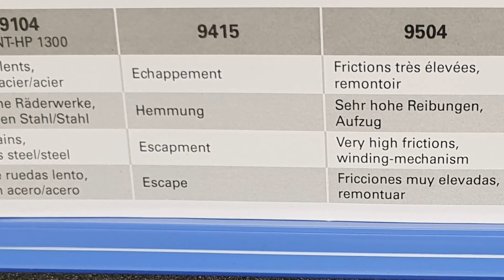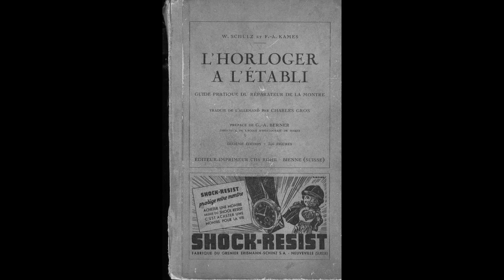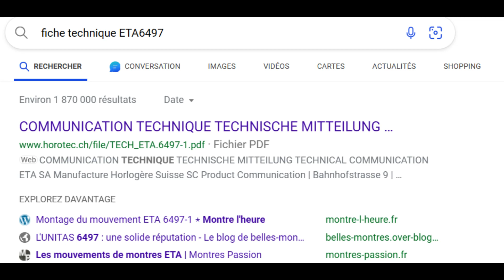Comment faire le huilage de l'ancre sur un mouvement mécanique?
On arrive presque à la fin de la lubrification du mouvement mécanique ETA 6497, c'est au tour du huilage entre la roue d'échappement et l'ancre.
N'hésitez pas à laisser un commentaire ou un pouce bleu! Et pensez à aller voter pour le live!!!

Lien

Voici quelques liens pour le matériel utilisé sur les vidéos de la lubrification ainsi que celui du livre :
- Pics huiles
- Huilier X4 godets
- Huilier X3 godets
- Graisse Moebius 9504 en 5mL
- Huile Moebius Synt. HP1300 en 2mL
- Graisse Moebius 8200 en 20mL
- Livre l'horloger à l'établi

En tant que Partenaire Amazon, je réalise un bénéfice sur les achats remplissant les conditions requises. Montre-l-heure participe au Programme Partenaires d’Amazon EU, un programme d’affiliation conçu pour permettre à des sites de percevoir une rémunération grâce à la création de lien vers Amazon.fr Les liens que je partage renvoient vers des produits ou des services que j’utilise ou que j’ai déjà testés. À noter, toutefois, que ce qui a marché pour moi ne garantit pas les mêmes résultats pour vous. En passant par nos liens, le prix de votre achat ne changera pas et en plus vous aiderez la chaîne.
Brucelle n°5 dumont
Brucelle n°5 Horotec
Page brucelle Horotec
Brucelle n°3
Brucelle embout bois
Brucelle bronze
Brucelle embout carbon
fils pour les loupes
loupe de contrôle X15
loupe 2,5
Balle ouverture
couteau ouverture montre
Pics huiles
Huilier X4 godets
Huilier X3 godets
Grand porte mouvement
Petit porte mouvement
chasse aiguille Bergeon
Cloche de protection

Lien pour mouvement :
Calibre ST36 « clone » ETA6497